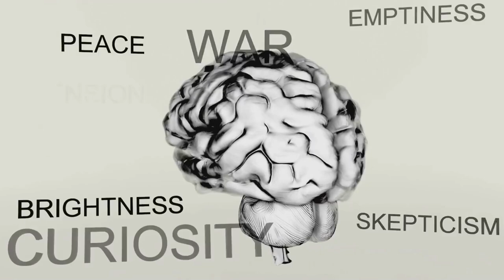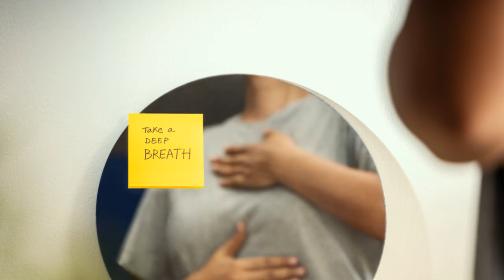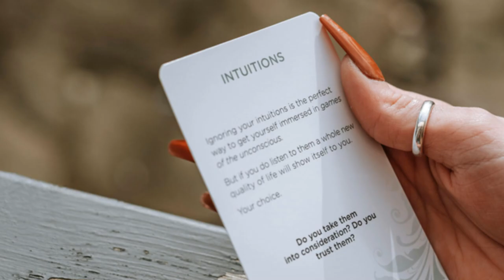सबसे शक्तिशाली जीवन सबक मैंने सेनेका (स्टोइकिज़्म) से सीखा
क्या आपने कभी अपनी भावनाओं से अभिभूत महसूस किया है या उन्हें नियंत्रित करने के लिए संघर्ष किया है।

सेनेका का प्राचीन ज्ञान आपको सिखाएगा कि कैसे अपनी भावनाओं को निपुण करें और अधिक पूर्ण जीवन जीएं!

शांत और तर्कसंगत दिमाग के साथ जीवन की चुनौतियों के माध्यम से नेविगेट करने में आपकी सहायता करने के लिए सेनेका की शिक्षाओं में तल्लीन करें।

भावनात्मक लचीलापन पैदा करने और शांति की स्थिति प्राप्त करने के लिए व्यावहारिक रणनीतियों का अन्वेषण करें।

अपनी भावनाओं को माहिर करने और अधिक पूर्ण जीवन जीने के रहस्यों को अनलॉक करने के लिए अभी देखें।

9 जून 2024 से, प्रतिदिन 07.00 न्यूयॉर्क समय पर एक नया वीडियो लॉन्च किया जाएगा।

9 जून 2024 से, प्रतिदिन 07.00 न्यूयॉर्क समय पर एक नया वीडियो लॉन्च किया जाएगा।